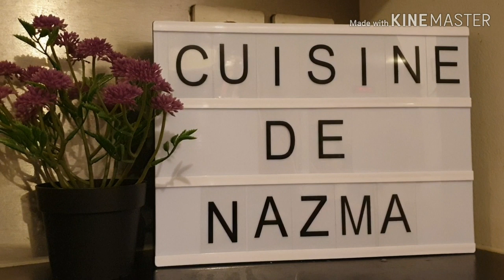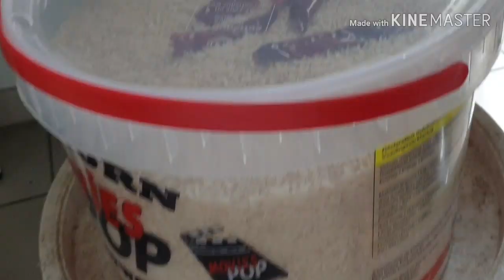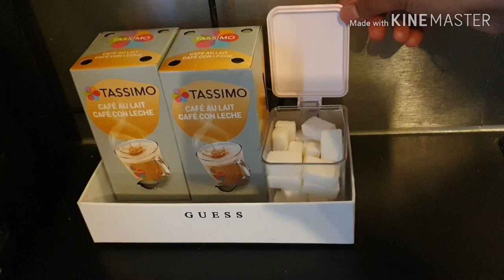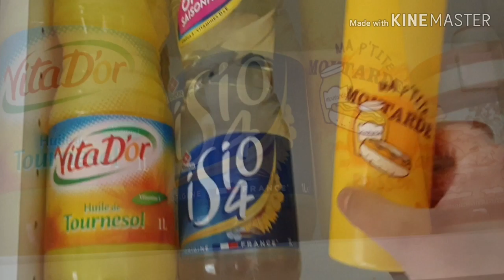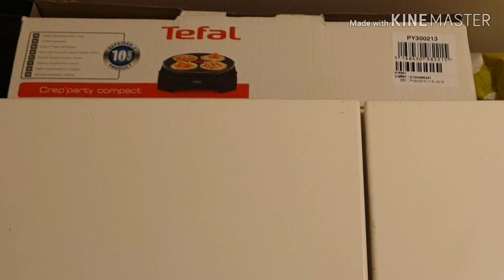கிட்ச்சன் டூர்|Kitchen Tour in tamil |Space Saving kitchen Organization Ideas|Open Kitchen Ideas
In this video you are going to see my kitchen tour. I share  more space saving ideas for kitchen Organization. This video is  rental friendly too because lot of ideas and tips for small kitchen.

In this Channel videos provided by the following contents such as Recipes and Vlogs
Recipes:
Both modern cooking and traditional home cooking recipes
Vlogs:
Vlogs based on Life style in france ,travel and my daily routine work.